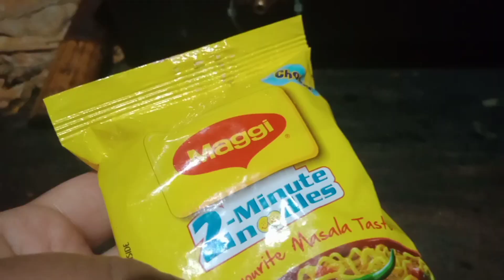Shalgom diye rui macher recipe || Nakma meskaa vlogs || Rui fish recipe with turnip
Hi everyone

ajj hum masli ke sath shalgom recipe banaya. bahut swad huwa, apne bhi ghar me try koro. video achha laga hai toh like, share, comment aur subscribe koro, kyuki humne motivate hujata hai.